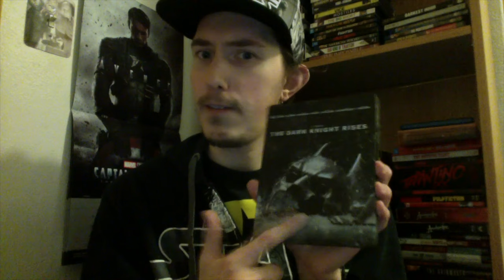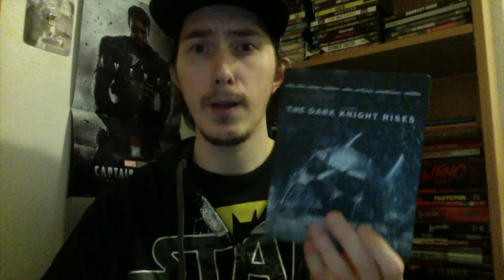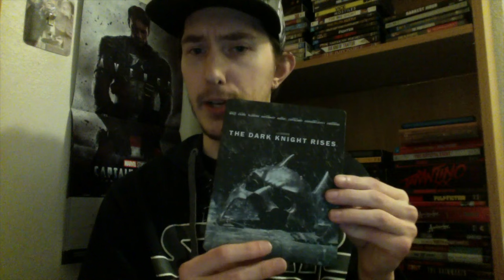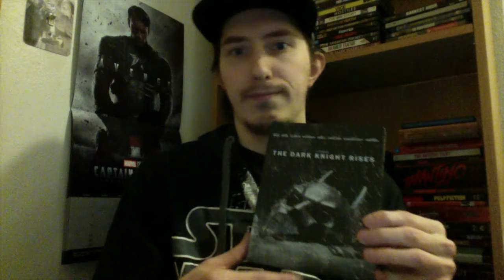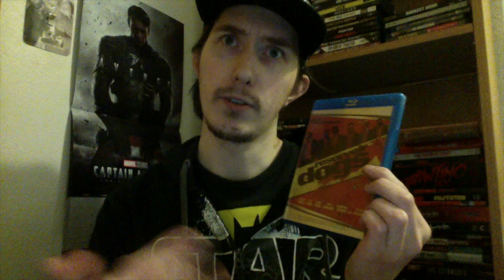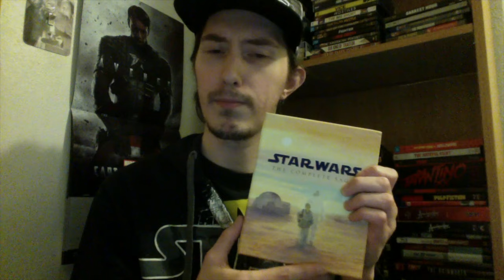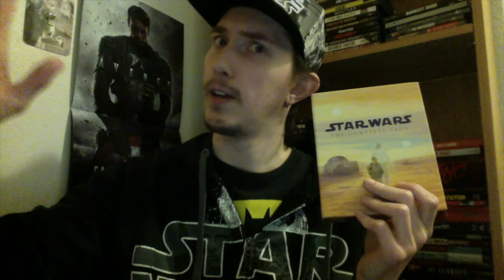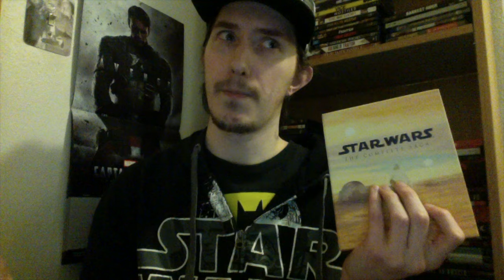Film Talk: Episode 237- Films Where Plot Holes Don't Really Exist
Today, I look at some films that have at one point or another been said to have plot holes to some extent.

My western book: